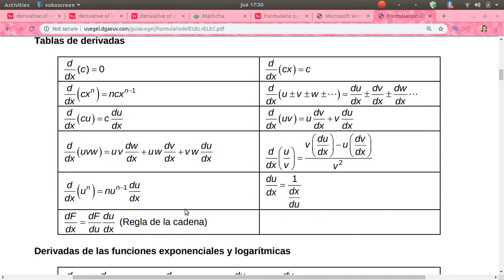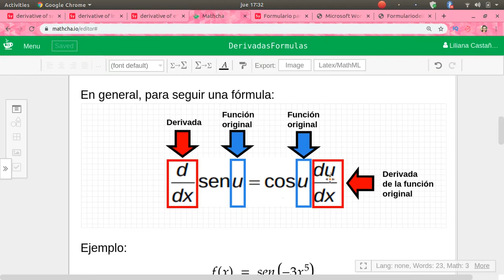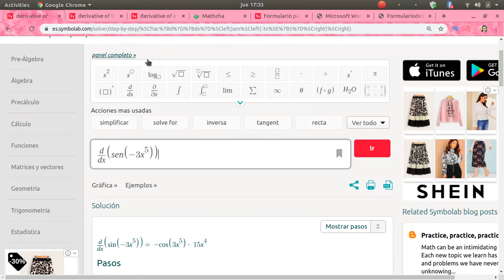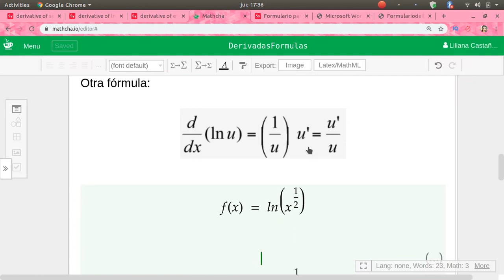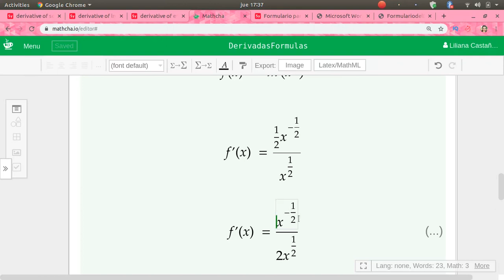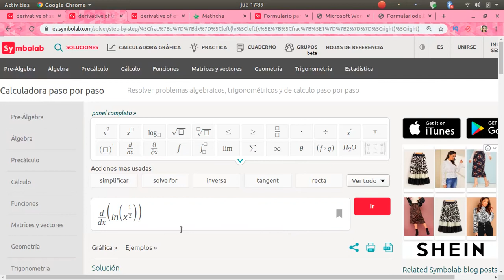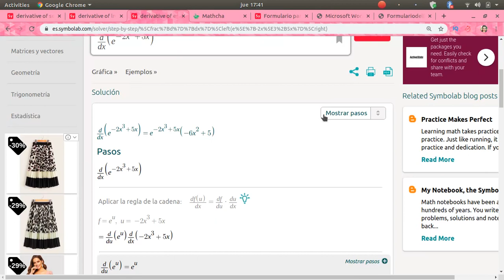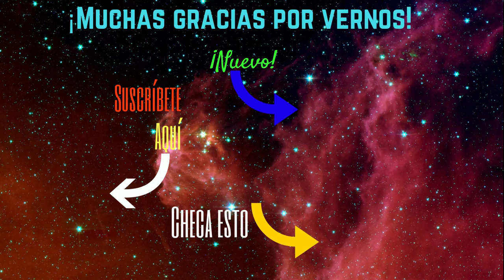🤔 ¿Cómo leer las fórmulas de las derivadas? | Paso a paso | Comprobación Symbolab | ¡Muy Básico!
En esta ocasión te mostramos cómo leer las fórmulas de las derivadas, aquí te mostramos tres ejemplos paso a paso: Para una función seno, logaritmo y exponencial.  Además las comprobamos con Symbolab, esta página te será de utilidad porque puedes ver paso a paso cómo se llega a la solución.
🧮 Curso completo y gratuito de fundamentos de álgebra:
📚 Formulario Cálculo Diferencial e Integral (Rubí Miranda):
🖥️ Symbolab
⏲️Minuto a minuto del vídeo:
1:17   ¿Cómo se leen las fórmulas de las derivadas?
2:10   Solución paso a paso de una derivada con la función seno
3:17   Comprobación de una derivada con seno en Symbolab
5:22   Solución paso a paso de una derivada con un logaritmo natural
8:42   Comprobación de una derivada con un logaritmo natural en Symbolab
9:17   Solución paso a paso de una derivada con un exponencial
11:07 Comprobación de una derivada con un exponencial en Symbolab

🎞️ Otros vídeos que pueden ser de utilidad:
✔Ágebra de emergencia
🎶 Música
So Lit
Max McFerren
📸 Imágenes en el Thumbnail